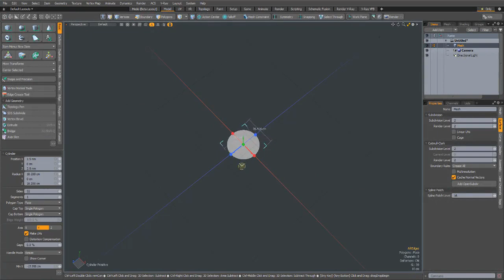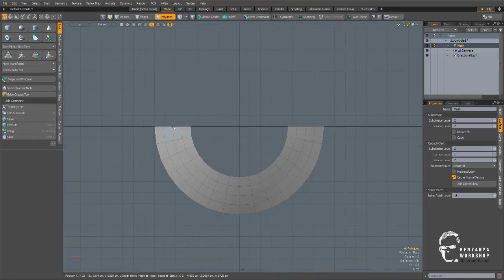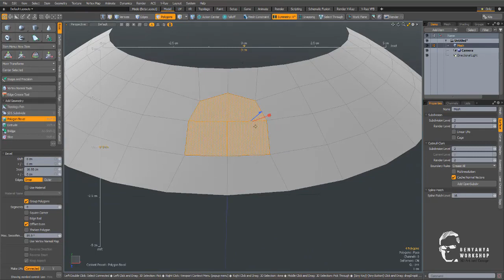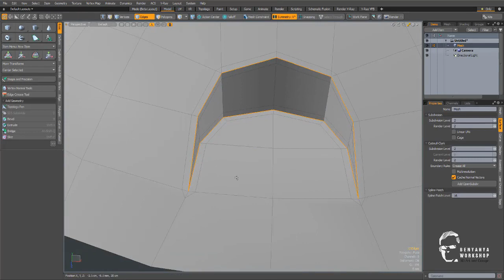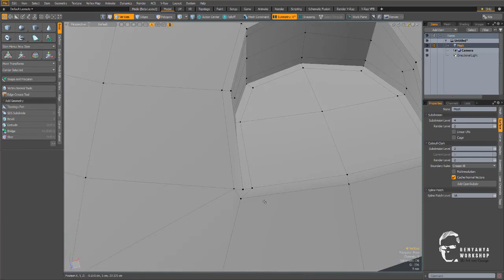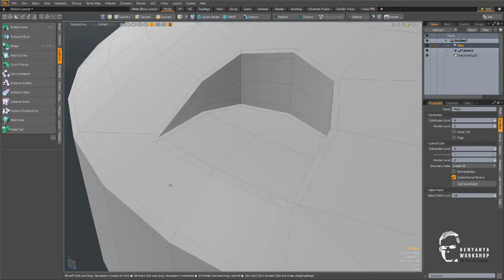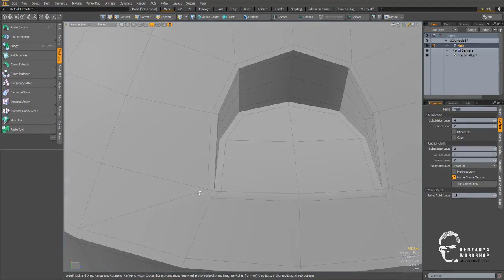Modeling Techniques 01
البعض يواجه الكثير من المشاكل اثناء نمذجة المجسمات خصوصا والحاده منها، لذلك ساقوم بعمل عدة فيديوهات توضح ولو جانب بسيط جدا من تقنيات النمذجة عند القيام بعملية ال
Subdivision
طبعا هذه الاساليب يمكن تطبيقها باي برنامج ثري دي بشكل عام وليست حكرا على برنامج معين فهذه اساليب عامة لجميع برامج الثري دي...
مشاهدة ممتعة واتمنى الفائدة للجميع

Some who works on 3D modeling face some trouble when modeling
hard-surface models, that's why I'm going to do several videos showing some of the techniques in simple way when doing a subdivision.
These techniques are global which can be used in any 3D software, they are exactly the same way in any 3D packages...
hope you learn something and enjoy

او البحث باسم:
Benyahya Workshop